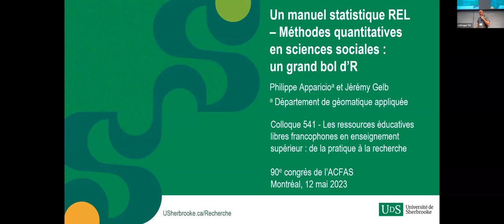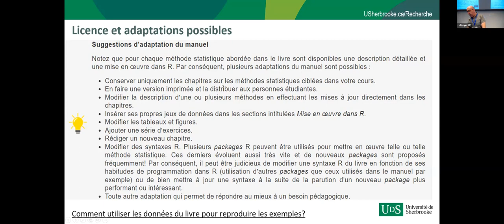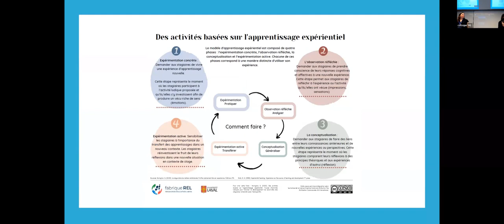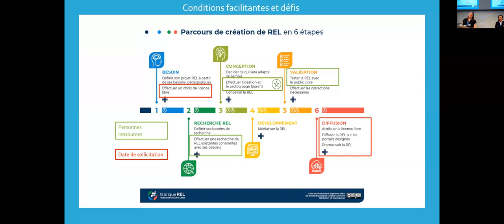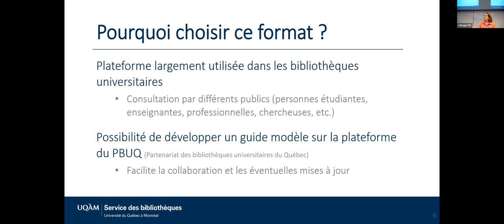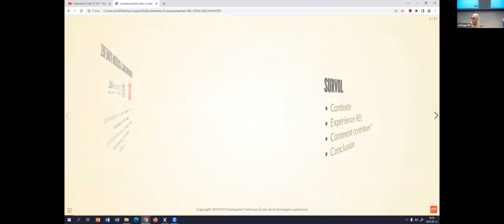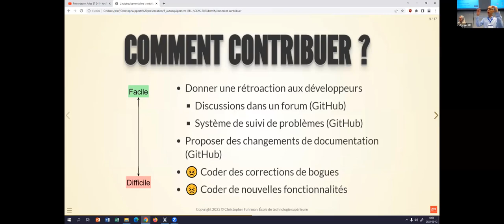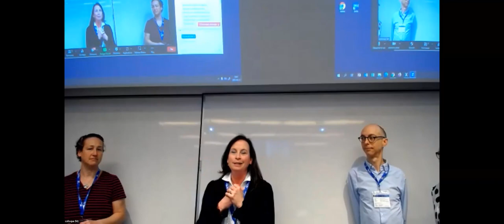ACFAS 2023 REL - Bloc B1 - Encourager des REL de qualité, inclusives et équitables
4 communications :
00:00 Un manuel statistique REL – Méthodes quantitatives en sciences sociales : un grand bol d’R
Philippe Apparicio (INRS - Institut national de la recherche scientifique), Jérémie Gelb (Institut national de la recherche scientifique)

13:20 Activités ludiques pour développer le savoir-être et méthode des cas pour soutenir l’évaluation psychoéducative : regards sur la création de deux REL en contexte universitaire
Stephanie Hovington (Université Laval), Julie Lessard (Université Laval)

29:22 Co-construction d'un guide sur les REL par et pour les bibliothécaires
Mélanie Roy (UQAM - Université du Québec à Montréal)

42:34 L'autoéquipement dans la création d'une REL
Christopher Fuhrman (ÉTS - École de technologie supérieure), Mouna Moumene (ÉTS - École de technologie supérieure)

58:09 Discussion

Ce colloque s'est déroulé le 22 mai 2023 à Montréal et a été organisé par la fabriqueREL dans le cadre du 90e Congrès de l'ACFAS.